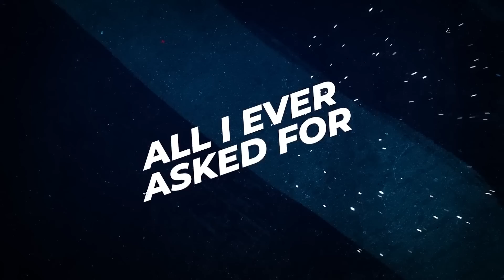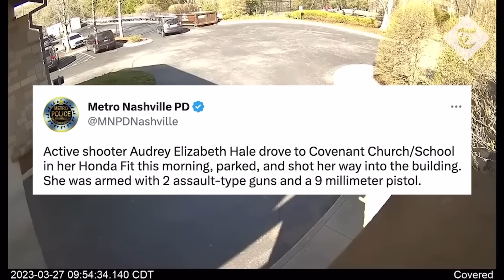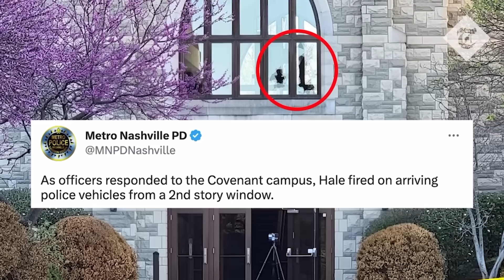BREAKING: Nashville shooting security cam video released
BREAKING: Security cam footage of Nashville shooter released